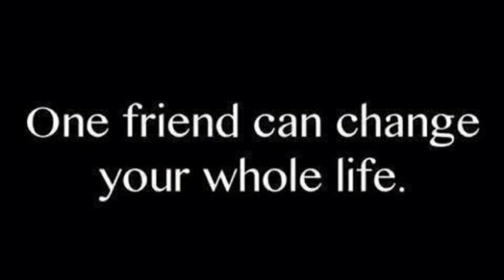New Song love Ringtone Hindi Love Ringtone 2020 New Latest Wollywood song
Hello guys
 indianrecipepriyanka
 We are a bunch of (new age) moms
 basically foodise of all kinds . We loves

Panjabirecipe, bangolirecipe, indianrecips, gujratirecipe, asamirecipe, konkanrecipe, italian recipes,